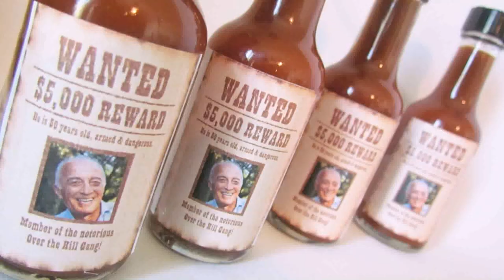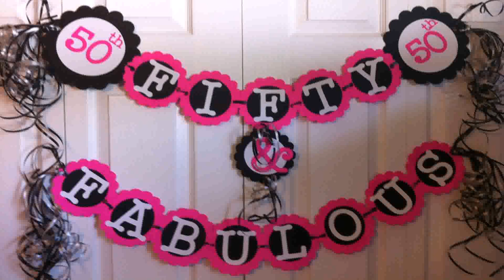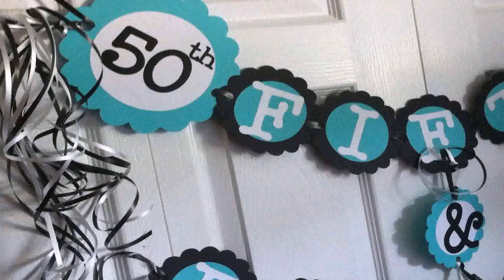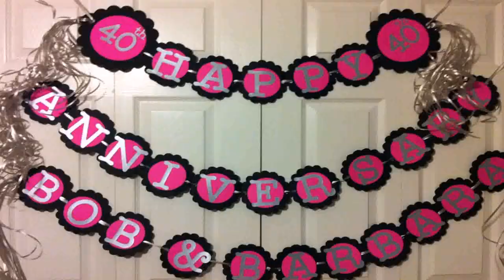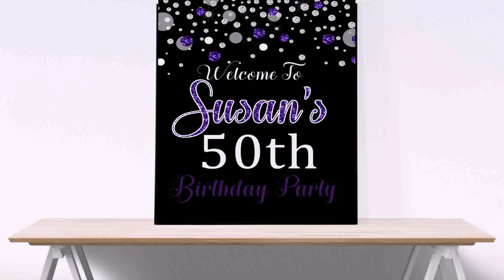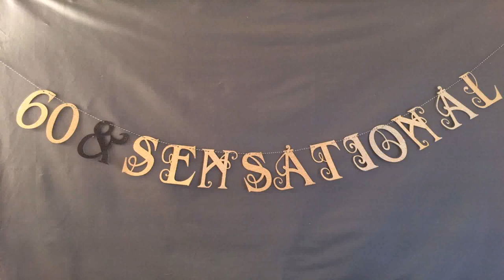50th Birthday Party Decoration Ideas At Home